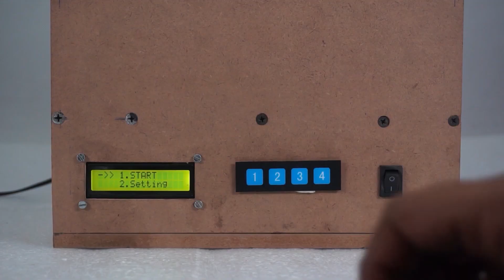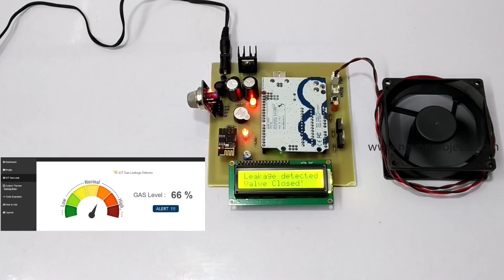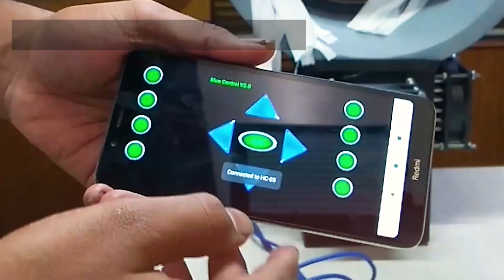5 Incredible DIY Projects with CPU Fan | DC Fan Project Ideas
A compilation of 5 smart DIY projects that you can make using a CPU Fan

Project Synopsis PPT Document Download Links